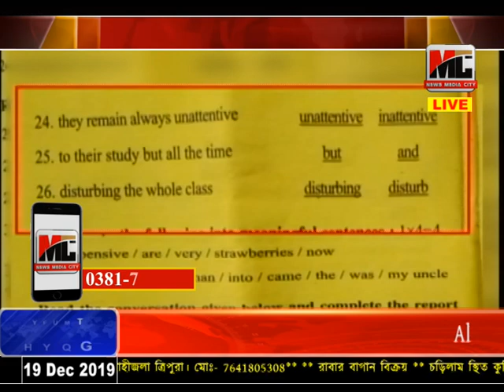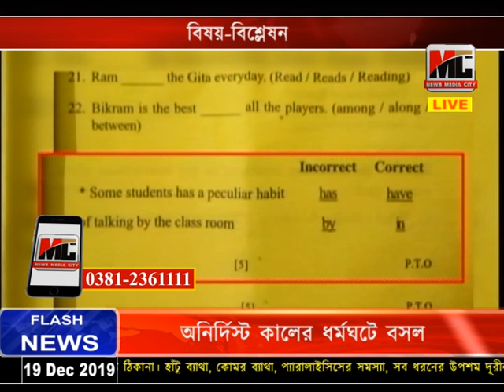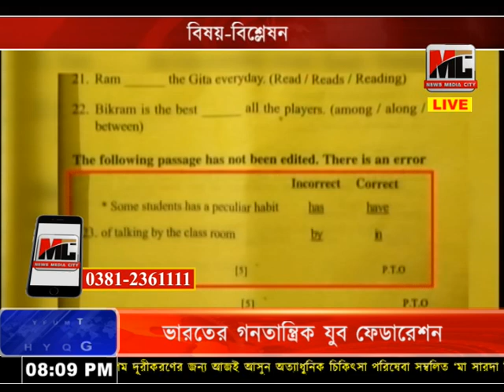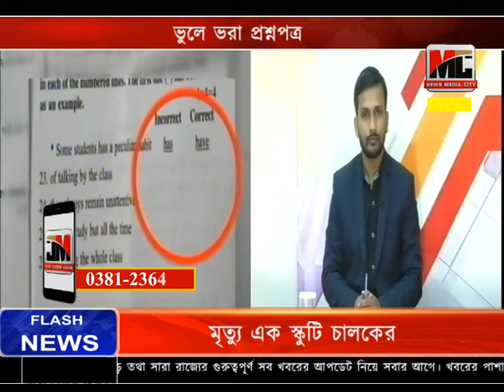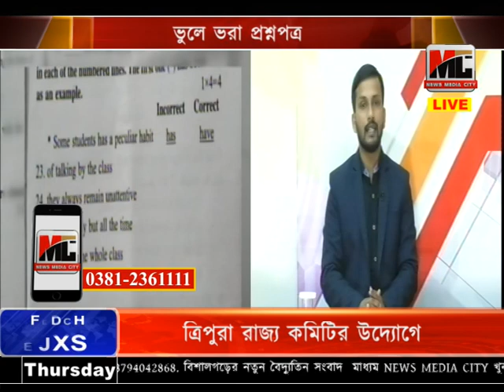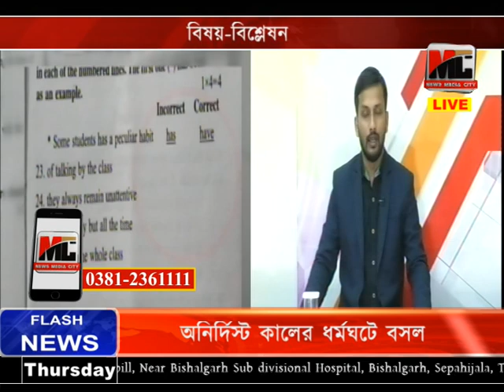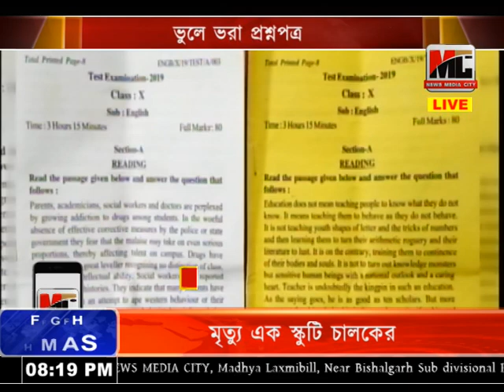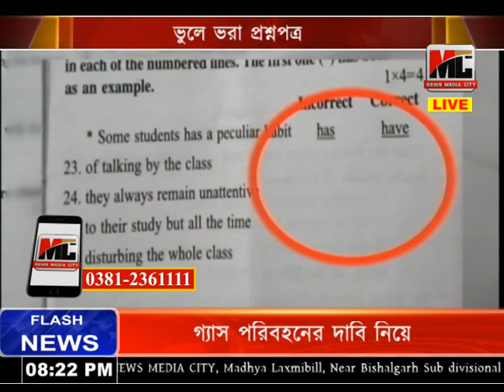বিষয়-বিশ্লেষণ/ ভুলে ভরা প্রশ্নপত্র/ ১৯ডিসেম্বর,২০১৯